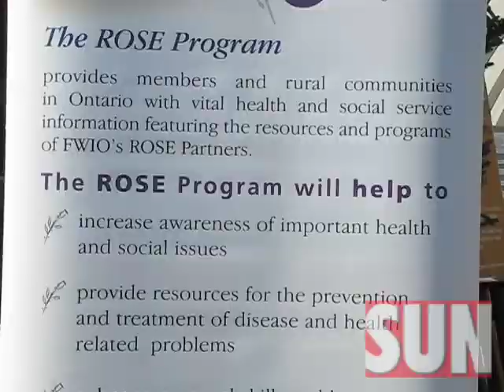Women in Agriculture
Canada's Outdoor Farm show featured Women in Agriculture.